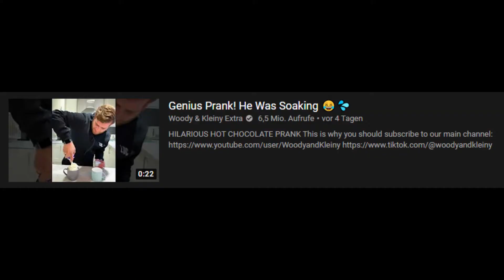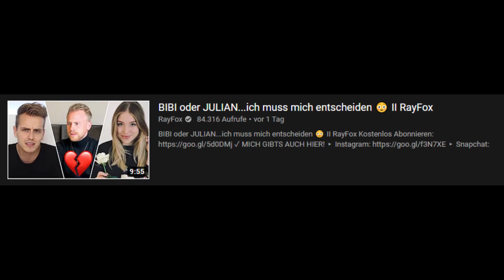Die Youtube Trends... | Papaya Cookie TV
Die Youtube Trends...
Was passiert da eigentlich?!

Videos aus den Trends (nicht unbedingt zu empfehlen, außer das Chicken Video, das war recht unterhaltsam): (gelistet in der genannten Reihenfolge)